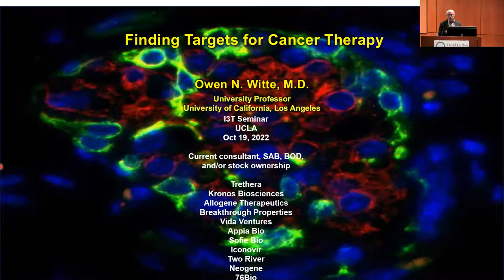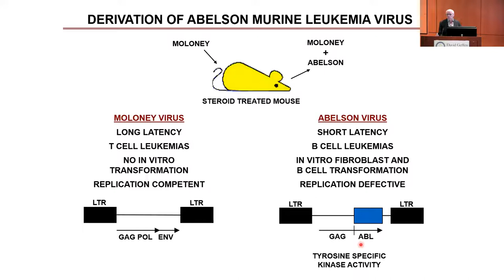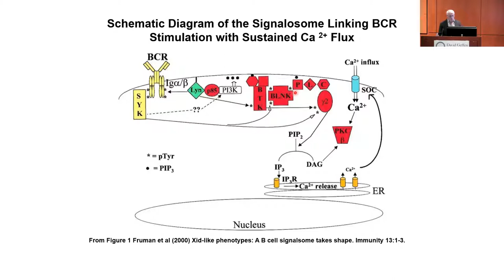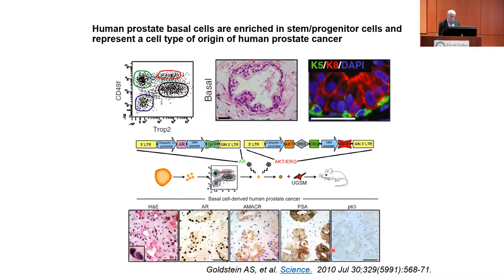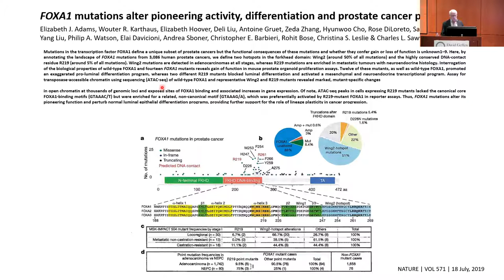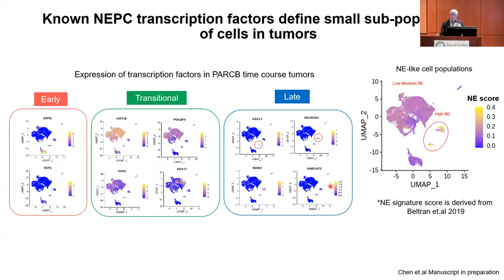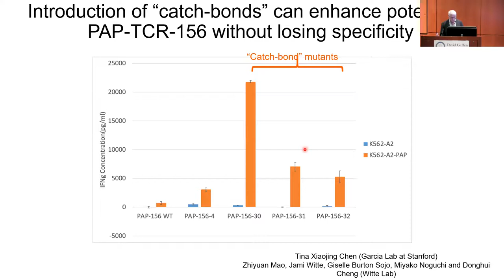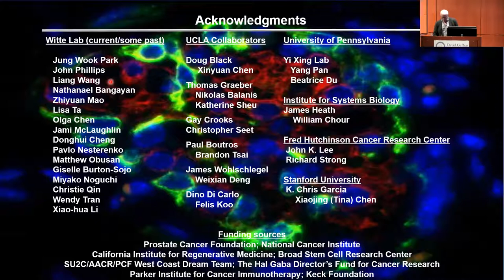CTSI Distinguished Speaker Series | Owen Witte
Talk Title: Finding targets for cancer therapy

Owen Witte, MD, PhD
President’s Chair, Developmental Immunology
Distinguished Professor, MIMG and Molecular & Medical Pharmacology
Director Emeritus, Eli & Broad Center of Regenerative Medicine Edythe & Stem Cell Research
UCLA

DGSOM Theme: I3T Research Theme